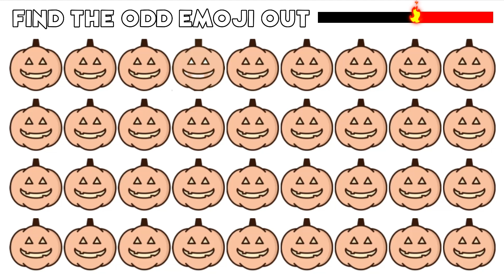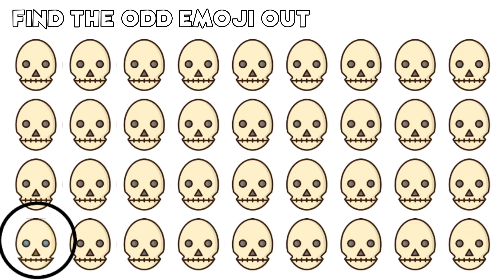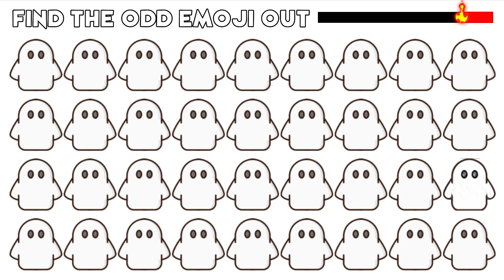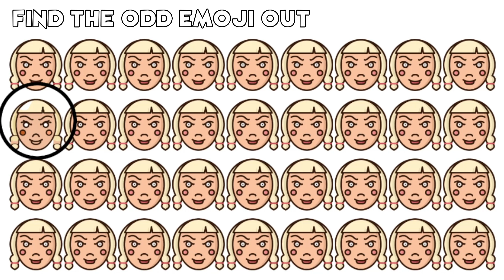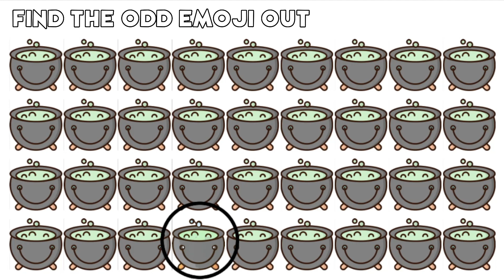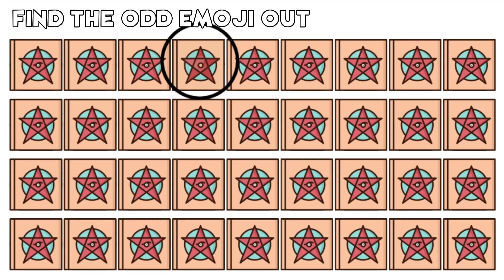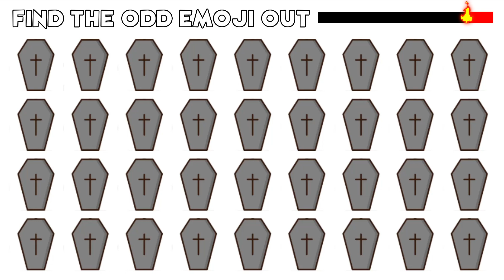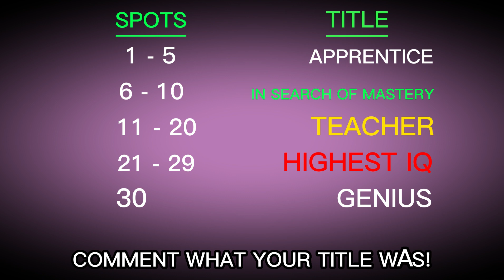HOW GOOD ARE YOUR EYES ✓66 | Find The Odd EMOJI Out | ULTIMATE SPOT THE DIFFERENCE QUIZ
Can you find the odd emoji out? Put your visual skills to the test with the how good are your eyes quiz! This quiz will challenge you to spot the difference between two seemingly identical emoji and find the odd one out. Do you have what it takes to rise to the top of the leaderboard?